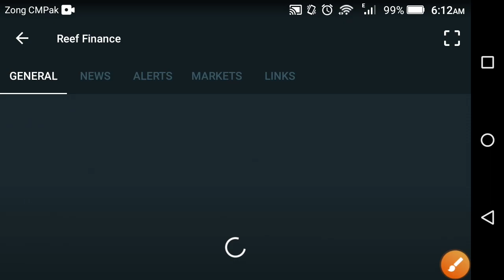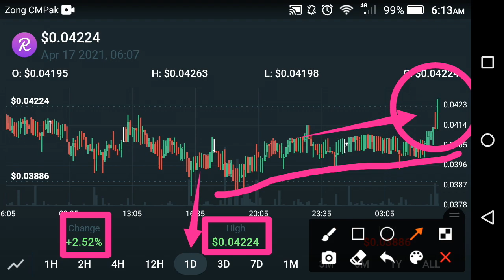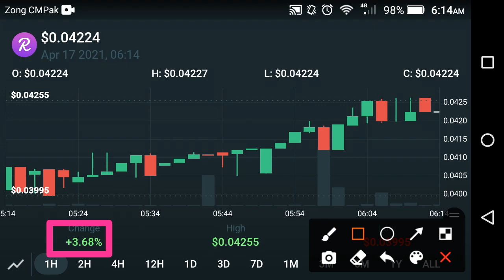Reef finance Quick Jump!! Reef finance price prediction today || Reef finance analysis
In this Video i am gone to show you Reef finance Quick Jump!! Reef finance price prediction today || Reef finance analysis

We Uploading following types of videos:
1) Andriod Apps , Andriod Problem , Andriod Tips and tricks
2) Computer Helps ANY kind of Related Pc Apps , softwere , Online Web and Social Problem.
3) YouTube Related For Example Channel Growing , channel Monetization , Tips and Tricks for viral video.
4) Andriod Apps Review
5) All Social Media Growing , Problems , Tips and tricks Etc.
Some Extra

YouTube Promotion
2) COMMENT ( Random comment )
3) SEE EVERY DAY MY CUMMUNITY POSTS

2 ) How to gain subscribers fast | How to Get subscribers on YouTube | increase subscribers fast 2021

3 ) New Earning App 2021|| How to Make Money Online || Watch videos Earn money || Easy way to earn money

4 ) New Earning App 2021/ Watch video earn money / Money Time app sy paise kaise kamaye